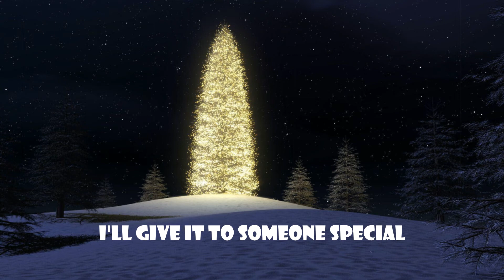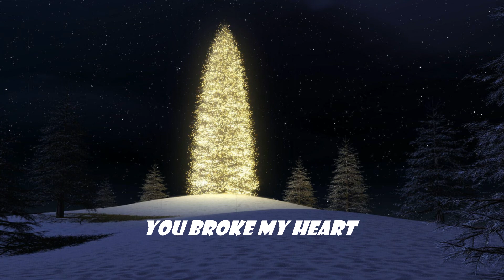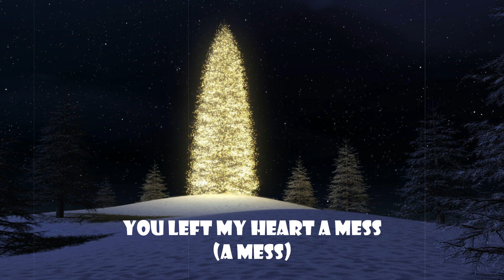Last Christmas - Ariana Grande - Lyrics Video